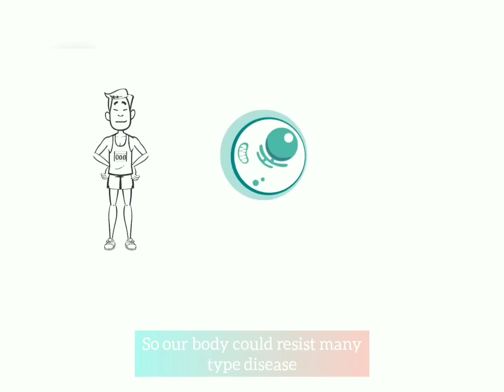Assignment 1 sec 10 Muhammad Syukri Bin Sulaiman